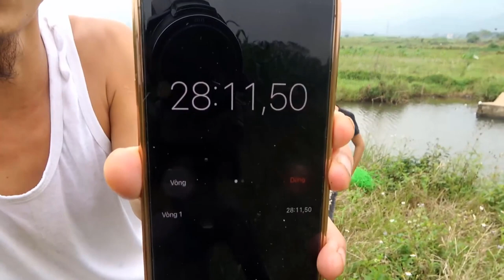Miếng Ăn Hụt Khiến Mao Đệ Đệ Buồn Vậy